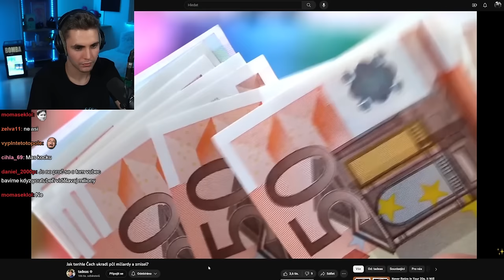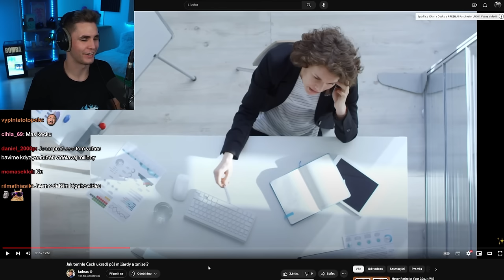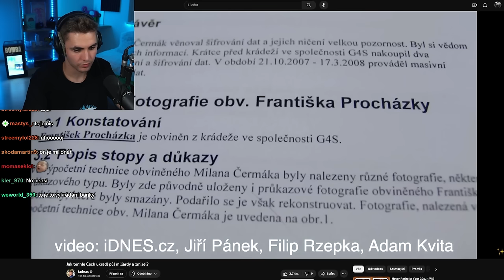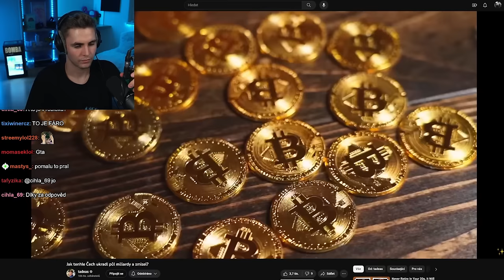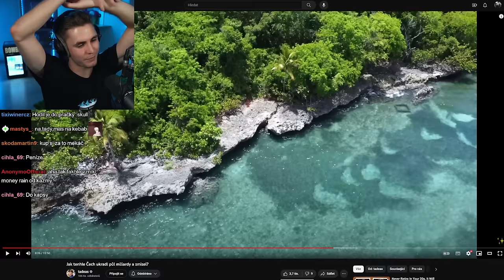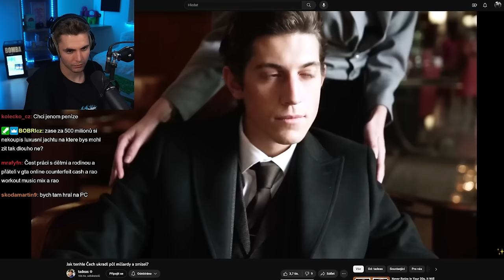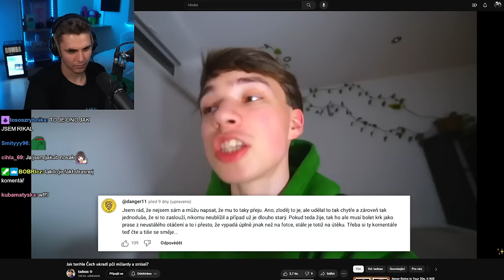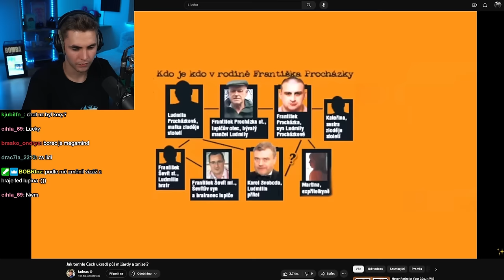Jak Vypadá Největší Krádež v Historii Česka